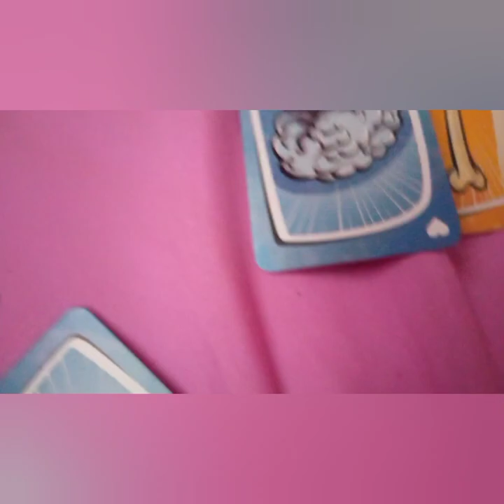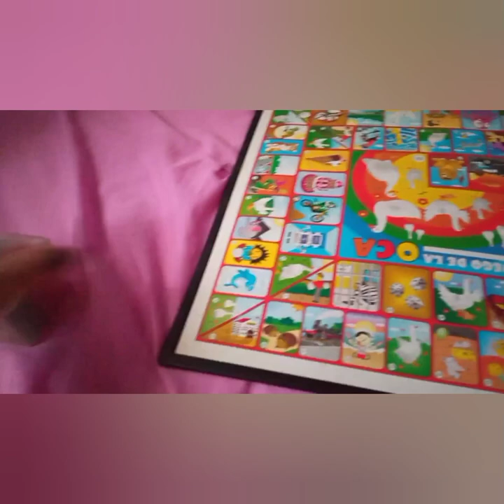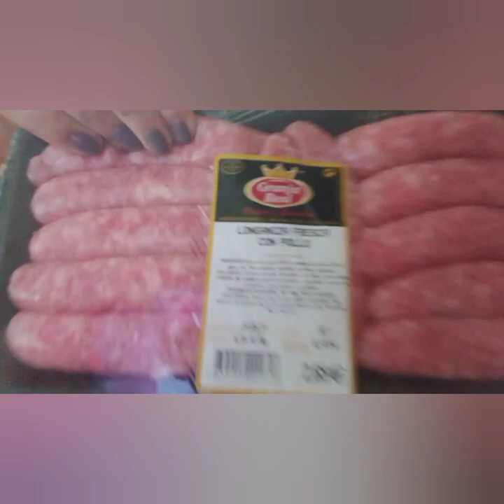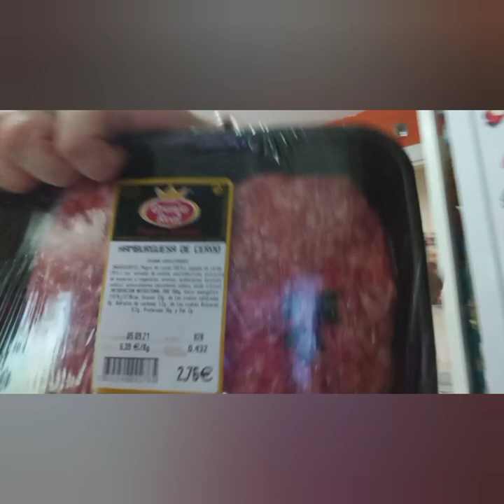UN DÍA CONMIGO. FIESTAS FERNÁN CABALLERO, COMPRAS Y LA HISTORIA DE MI COPITO🐏. 🐞💙